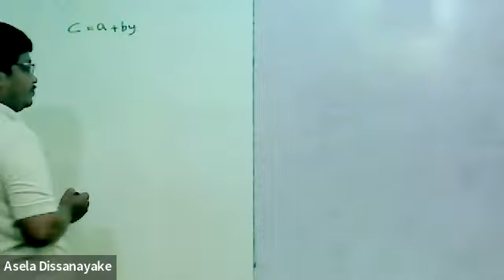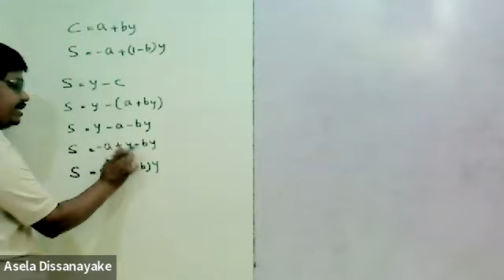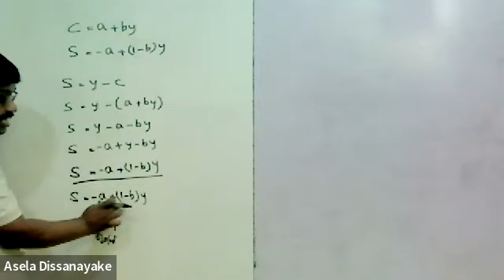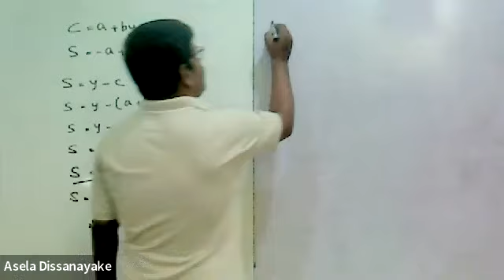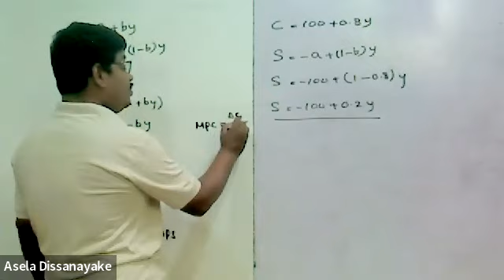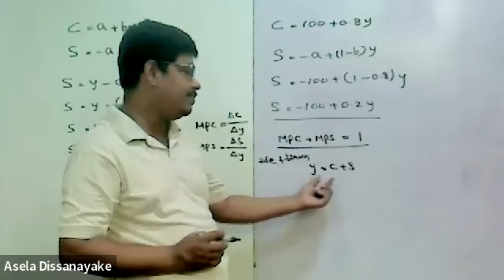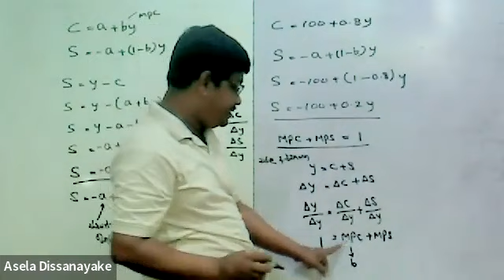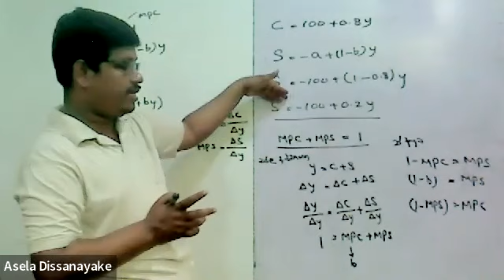ඔබට ඉතිරි කල හැකි හොදම මාර්ගය